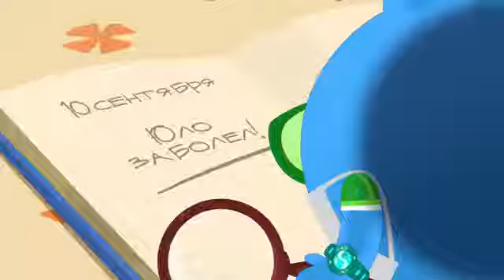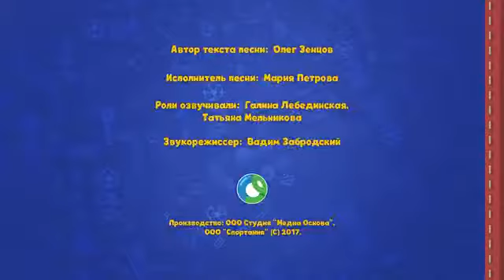Развивающий мультфильм Спортания Здоровый образ жизни 1 серия